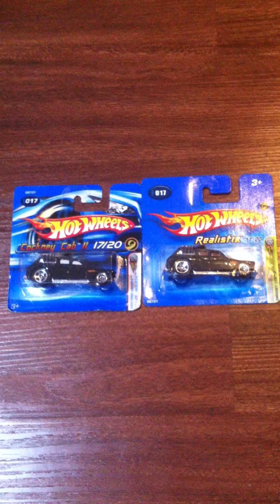Hot Wheels 2005 First Editions "Cockney Cab II" Air Scoop Color Variant CHECKLIST COMPLETED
Koleksi 2 variasi warna lubang udara di atap "Cockney Cab II" dari Hot Wheels seri First Editions tahun 2005